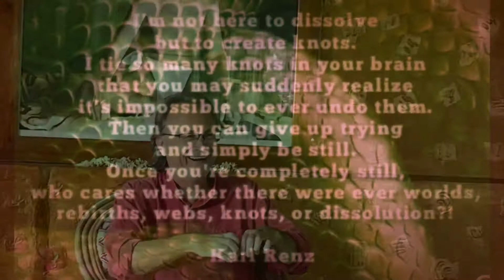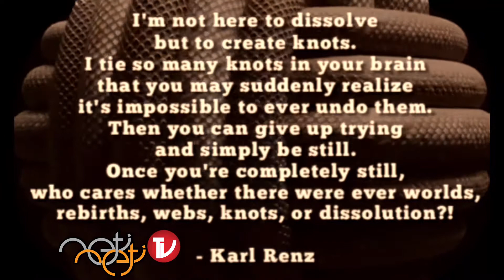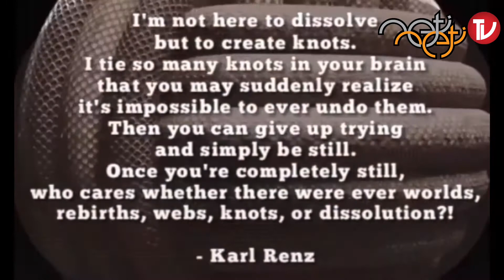I'm not here to dissolve, but to create knots! - Karl Renz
🔱   Be that, what you cannot not be!
🔱   from Self to Self
🔱   Selftalks
🔱   Mystical Artist
🔱   "Neti Neti TV" on YouTube for more Videos from Karl Renz